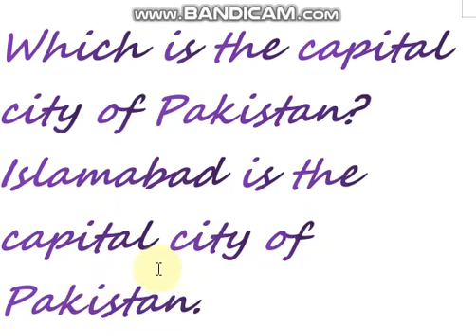G.k Prep Revision Q # 3